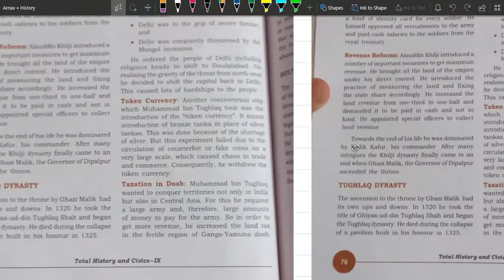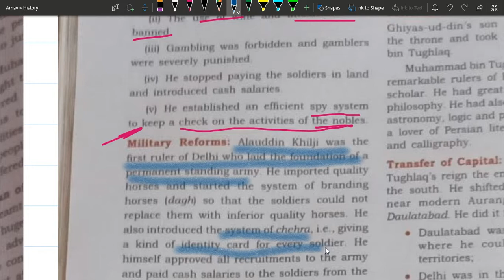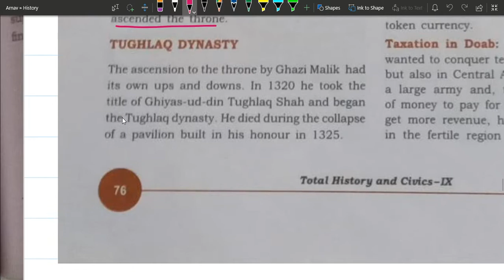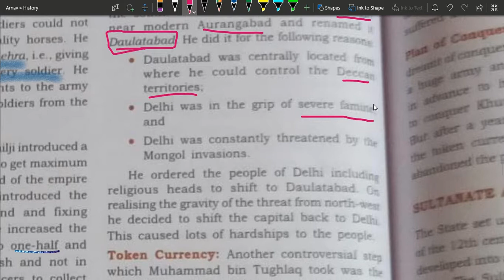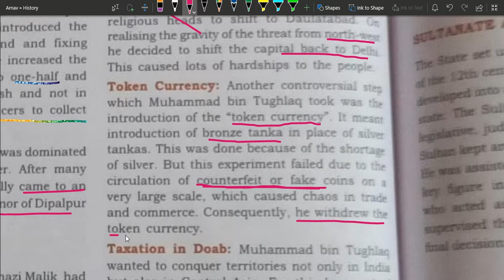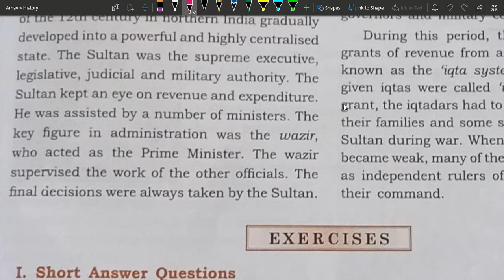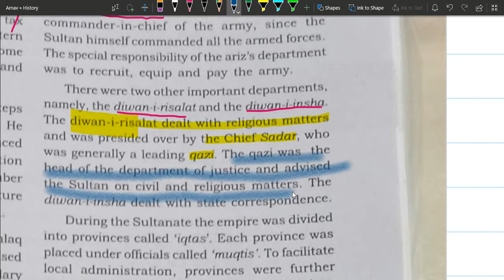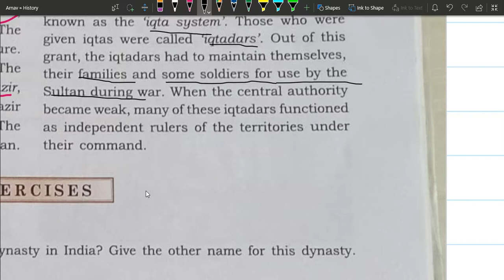The Delhi Sultanate Last Part